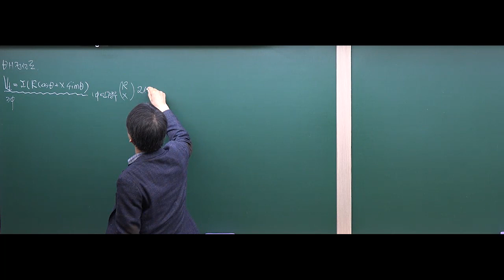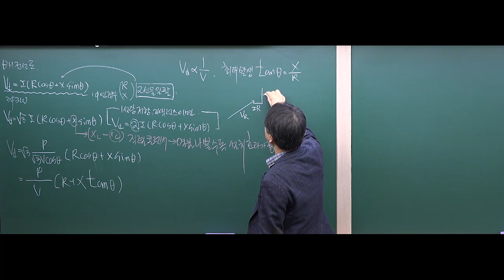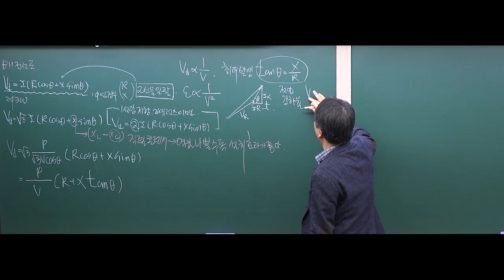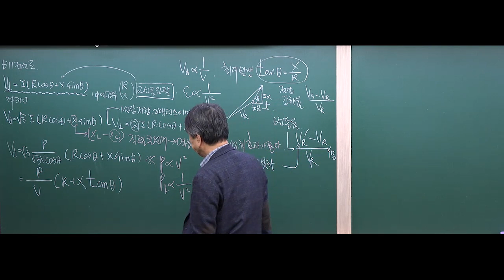전력공학 : 배전선로